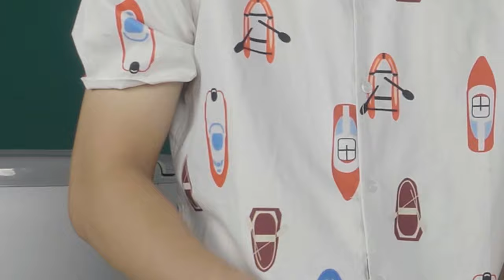Công nghệ Tều #3: Nấu Đủ Thứ Bằng Bình Siêu Tốc Edra EK1703M | Vinh Tokuda & Yua Lynami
Trong số công nghệ Tều lần này chúng mình sẽ đem tới cho các bạn một sản phẩm mới lạ và vô cùng độc đáo tới từ nhà Edra: Ấm siêu tốc EK1703M, hãy xem sản phẩm này có thể làm được gì các bạn nhé!!!